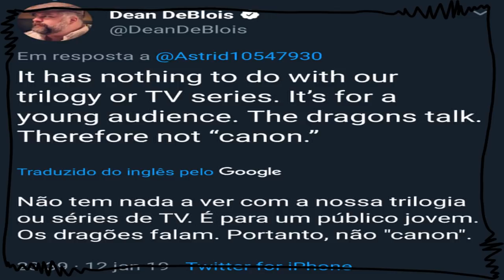Como treinar o seu dragão acabou ?? //Dragons Rescue Riders série nova, ovo de páscoa e 4°filme ?!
O que vai ser da franquia de Como treinar o seu dragão agora que o último filme foi lançado, qual o nome dos filhos do Soluço e da Astrid ? Ainda teremos mais coisas da franquia no mercado (brinquedos,etc) ? Qual o gênero dos filhotes do Banguela ? O que é dragões corredores ao resgare (dragons rescue riders) ? qual o preço dos ovos de páscoa de como treinar o seu dragão 3 ? Descubra isso e muito mais nesse vídeo

É UÉ

- Musical.ly - @aleatoriamandy

Conheça o meu canal secundário:
AleatoriaMANDY